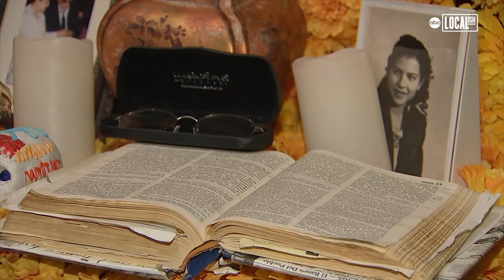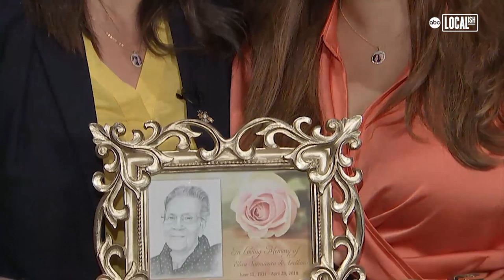Day of the Dead: A Celebration of Life | Localish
An ancient Mexican tradition lives on as families across Mexico and the United States remember their loved ones. As part of the celebration, Chicago's National Museum of Mexican Art features an exhibit for the Day of the Dead, including ofrendas.